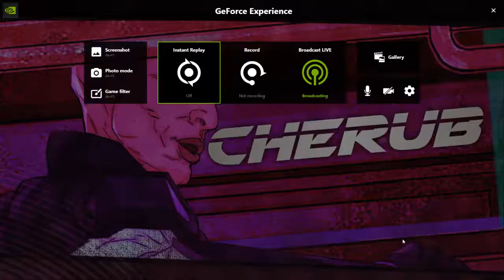XCOM Chimera Squad